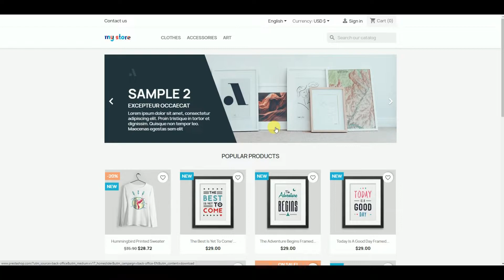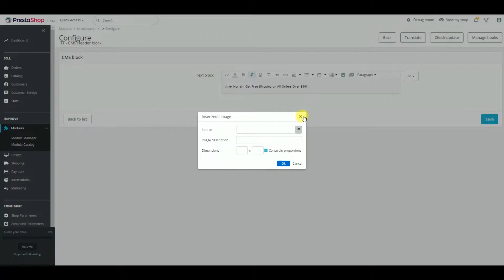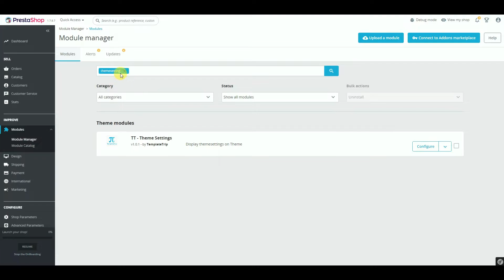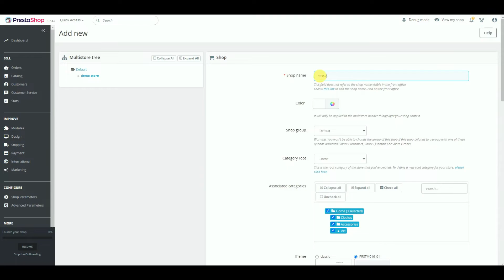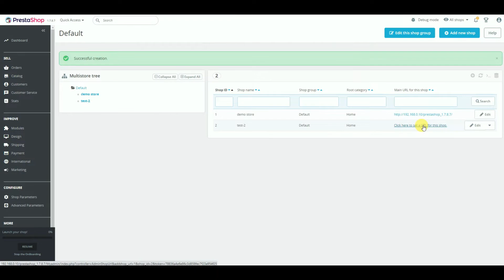Super Store - PrestaShop Multipurpose Responsive Theme - TemplateTrip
BigMarket - Multi-purpose Mega Store Responsive Theme is designed for Electronics, Appliances, Fashion, Apparel, Furniture, Home, Décor, Kid, Toys, Grocery, Pet, Games, Sports, Gift and multipurpose stores.

📸📱 SuperStore - Multi-Purpose Mega Store responsive theme is designed for Electronics, Computer, Camera, Fashion, Modal, Style, Kid Toys, Furniture, Décor, Organic, Grocery, Cosmetics, Books, Sports, Tools, Auto Parts & multi-purpose store. 📸📷

Theme looking good and professional with the color combination. Mega Store Layouts are looking good with its colors combination and included 9+ different Layouts. More layouts coming very soon. 📱📷

🔑 Key Features 🔑

✅ E-commerce integration for product items that is seamless.
✅ Built-in marketing tools for effectively promoting various products.
✅ Integration with social media for sharing various advice and products.

⬛ You can also check Our Various Platform Themes ⬛